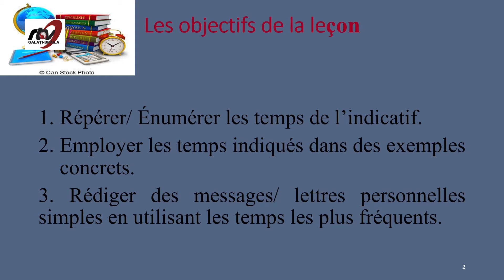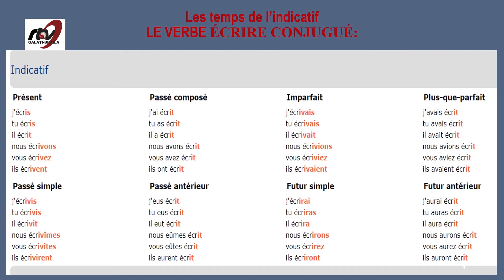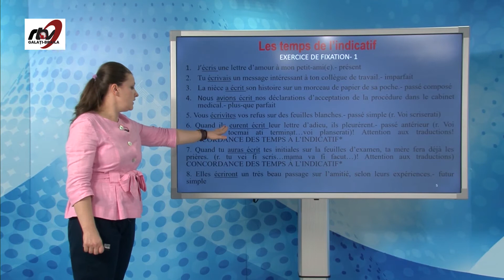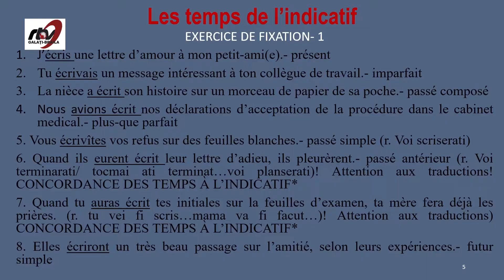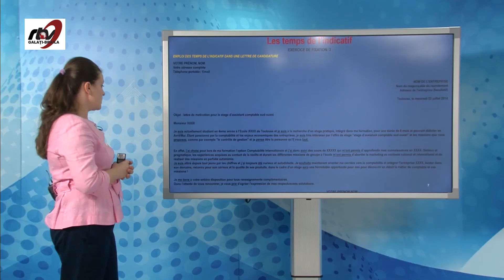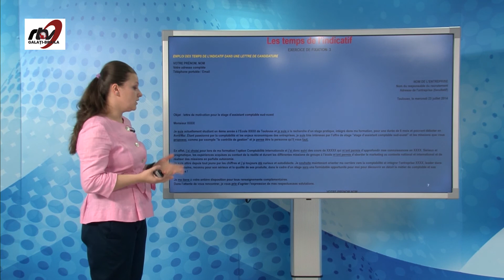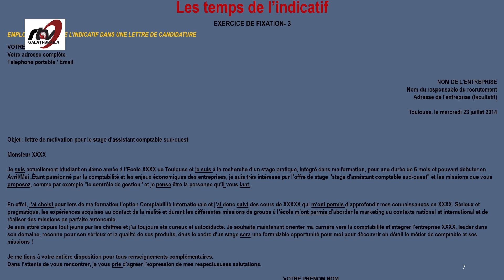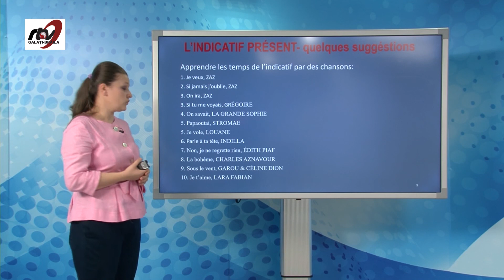Limba Franceză - Clasa a 9-a -Les temps de l’indicatif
TeleŞcoala - Limba  Franceză - Clasa a 9-a -Les temps de l’indicatif